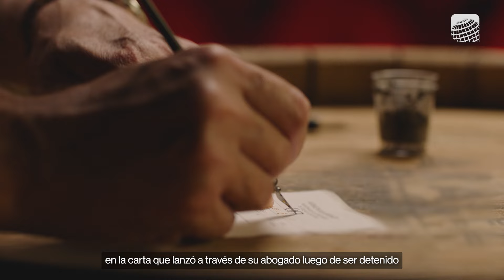Caso de Héctor Cuén | FGR va tras exfiscal de Sinaloa por montaje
La Fiscalía General de la República encontró manchas de s**gre de Héctor Melesio Cuén en el rancho en el que fue secuestrado Ismael ‘El Mayo’ Zambada.